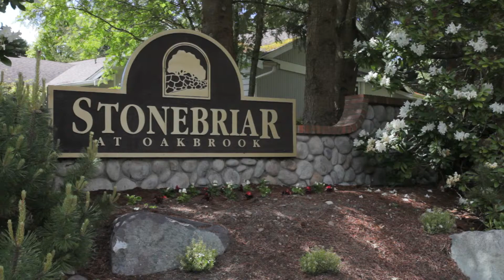Oakbrook Golf Course Home SOLD by Tacoma Realtor Anne Jones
4 Bedrooms + 2.5 Baths
2594 square feet

OPEN SATURDAY 5/16 from 1-3 PM and SUNDAY 5/17 from 2-4 PM.

Move-in ready 4-bedroom home has been decorated with a designer's touch! From fresh paint to gleaming quartz counters, nearly every surface has received an update in recent years. Beautiful open concept kitchen overlooks the well manicured landscaping & fully fenced backyard. Large main floor den + bedrooms up. Located in Stonebriar at Oakbrook, owners may belong to the Golf Club & enjoy the onsite restaurant. Schools and services are just minutes away, as is 340-acre Fort Steilacoom Park.

Anne Jones
Windermere Professional Partners
4701 S. 19th Street